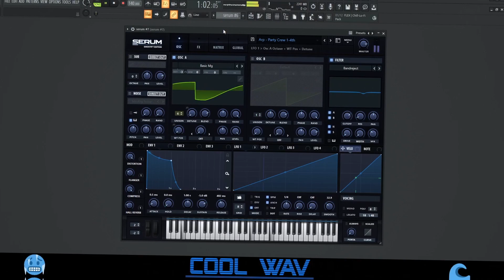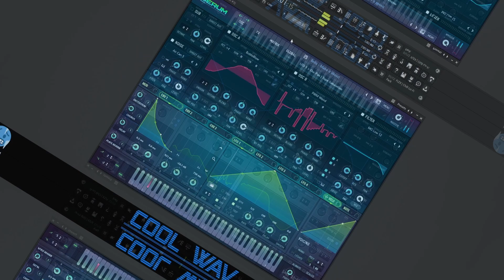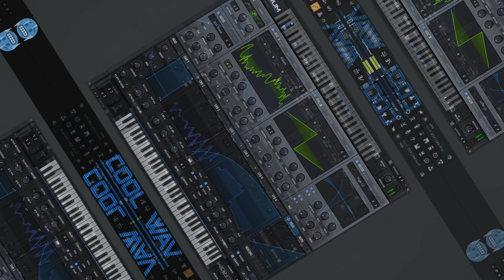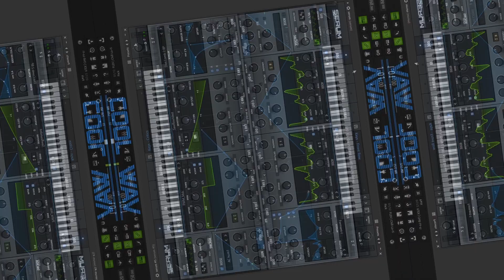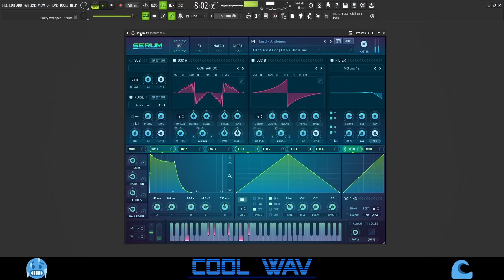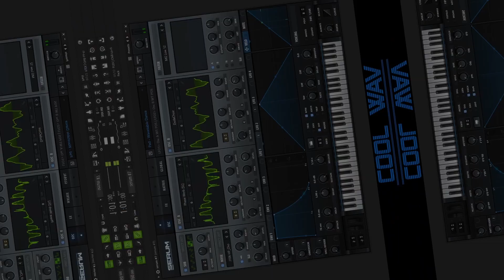Serum Presets | Cool WAV - Truth Serum Vol. 2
30 Presets for XFer Serum

Timestamps
00:00 | Intro
00:06 | 01. Arp - Fractions 1-16th
00:20 | 02. Arp - Magic Carpet 1-8th
00:35 | 03. Arp - Party Crew 1-4th
00:49 | 04. Bass - Bounce Out
01:03 | 05. Bass - Shape Up
01:20 | 06. Bells - Don't Feed the Monsters
01:36 | 07. Bells - Make it Weird
01:48 | 08. Bells - Metal Gear
02:01 | 09. Guitar - 80's Keytar
02:16 | 10. Guitar - Neptune
02:29 | 11. Guitar - Nervonna
02:48 | 12. Guitar - Pour ur Heart Out
03:03 | 13. Keys - Basically
03:17 | 14. Keys - Come Back to Me
03:31 | 15. Keys - Critics
03:44 | 16. Keys - Front Row
03:57 | 17. Keys - Kiss the Sky
04:09 | 18. Keys - Phazur
04:21 | 19. Keys - SuperTron
04:36 | 20. Lead -  Anthemic
04:52 | 21. Lead - Flute Portamento
05:06 | 22. Lead - Poly General
05:16 | 23. Lead - Saws Unknown
05:29 | 24. Lead - Trenches
05:41 | 25. Pad - Choir Practice
05:53 | 26. Pad - Classic Roast
06:06 | 27 Pad - Mega Chorus
06:19 | 28. Pad - Swept off ur Feet
06:33 | 29. Pad - Take a Chance
06:46 | 30. Pad - Wavetable Dance